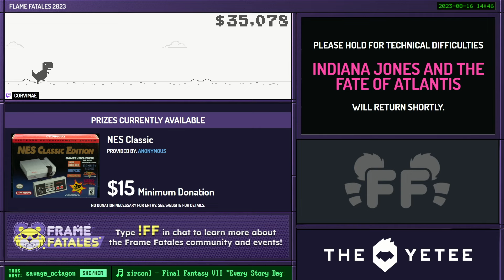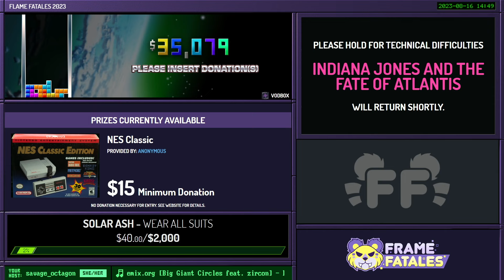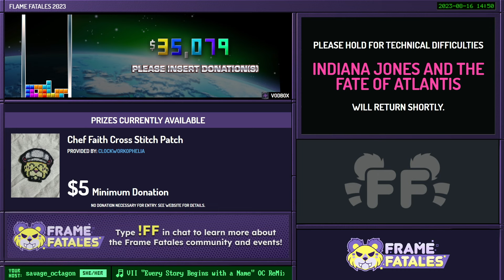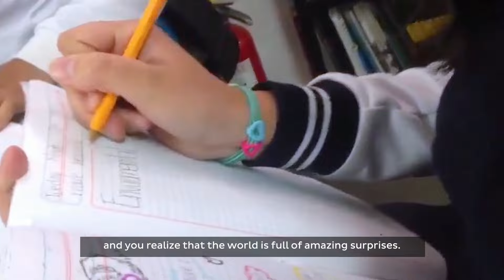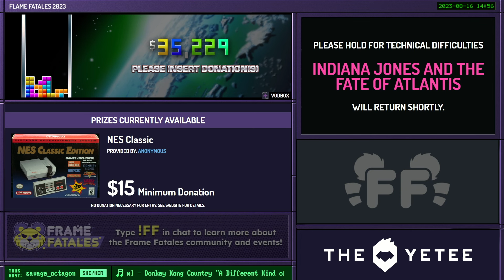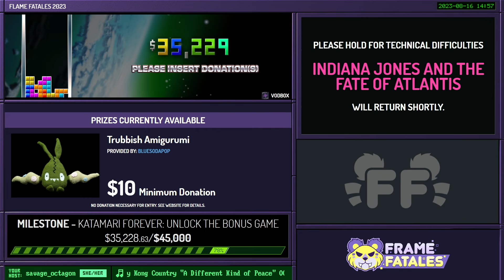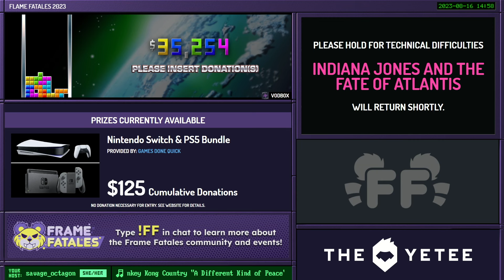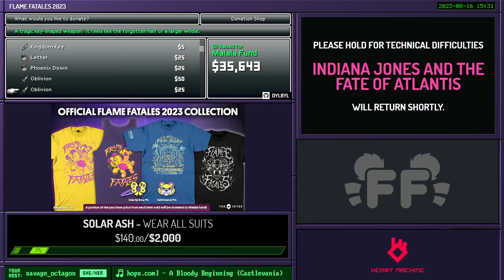Indiana Jones and the Fate of Atlantis by enbyzee in 44:21 - Flame Fatales 2023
Runner introduction starts at 0:00
Run starts at 0:40
Run resumes at 15:32
Commentary is provided by Metroid Crime
savage_octagon is host

This speedrun was recorded during Flame Fatales 2023, a week long charity speedrun marathon raising money for Malala Fund. Flame Fatales 2023 is just one of the many charity marathons organized by Games Done Quick. For more information on Flame Fatales 2023, find us